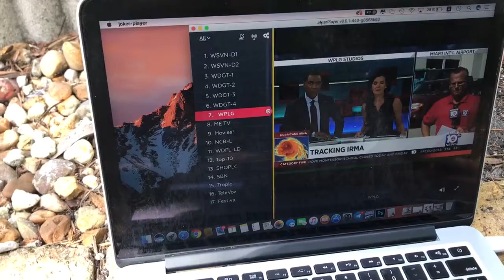Irma hurricane tv updates with Joker TV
WPLG channel 17 with updates about hurricane Irma. Sep 8 2017, Miami, FL.

No internet or cable connection required because it's broadcasting over the air (from TV tower). Very useful in case of evacuation, power outages, etc.